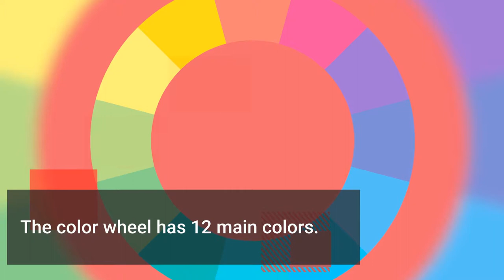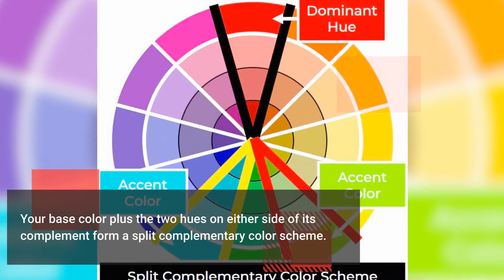Understanding the Color Wheel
Information about understanding the color wheel.

CBP of Arizona, Inc.
Address: 106 W. Hatcher Rd. Phoenix, Az, 85021